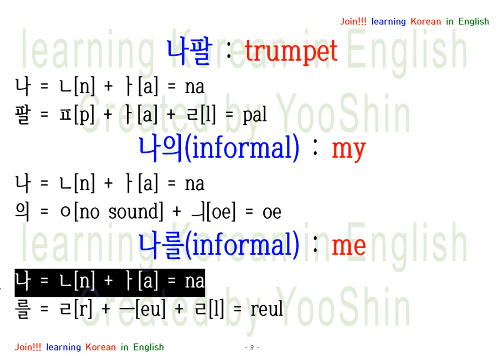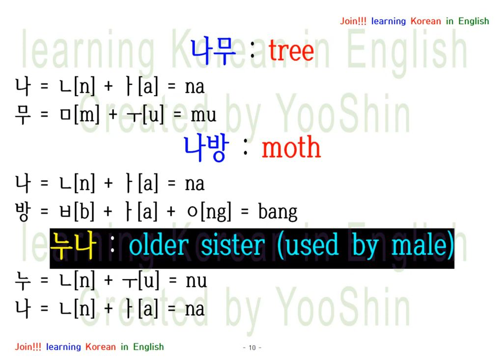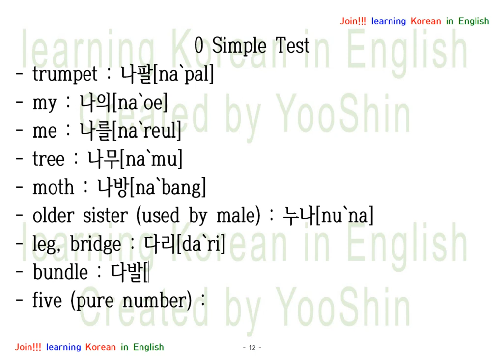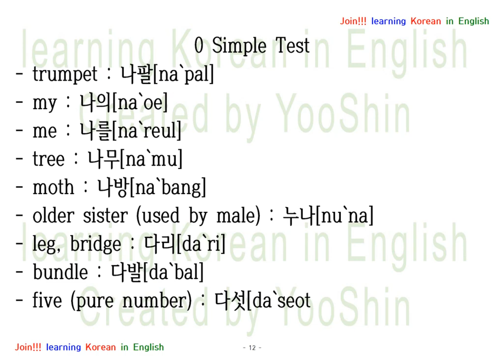Reading Korean Words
나발, 나의, 나를, 나무, 나방, 누나, 다리, 다발, 다섯